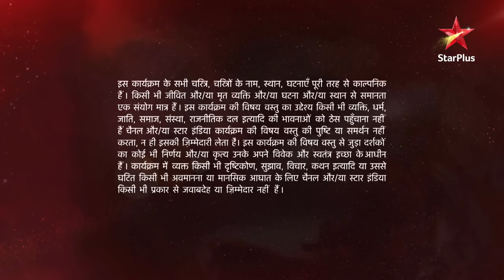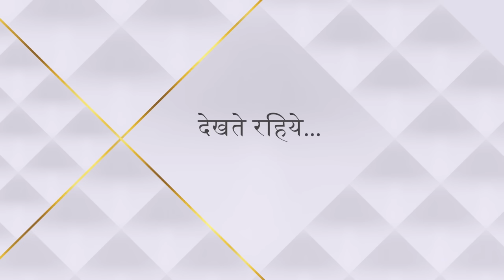Ye Hai Mohabbatein | ये है मोहब्बतें | Raman ki ho rahi hai shaadi!